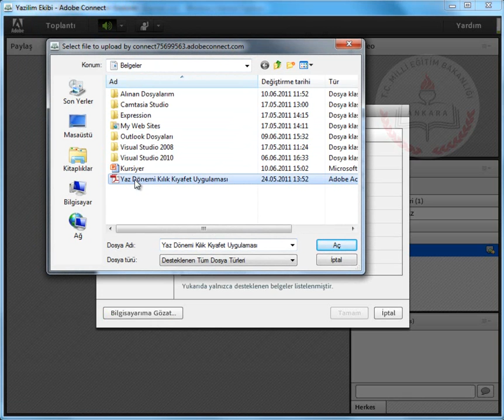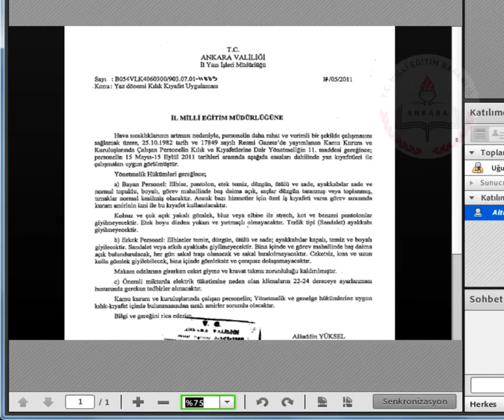ADOBE CONNECT 7-Katılımcı Dosya Paylaşımı (Belge Paylaşma)